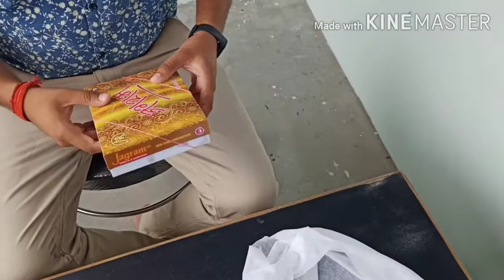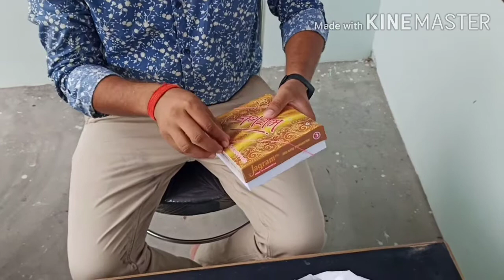जगराम स्वीट्स इलाहाबाद, sweets review ,..................... famous sweet shope in allahabad.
milk cake 10/10

motichooe ke laddoo 10/10

Baalooshaahi 10/10

Malaai rool   9/10

all the prepration is done of desi gee.

shope opaning time 11 am to 9 pm

near kachahri pryagraj.